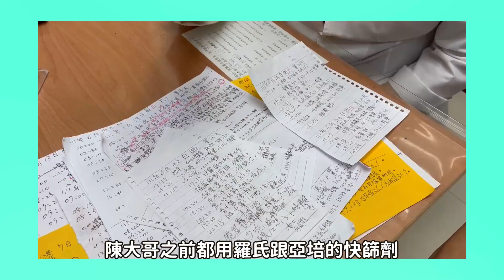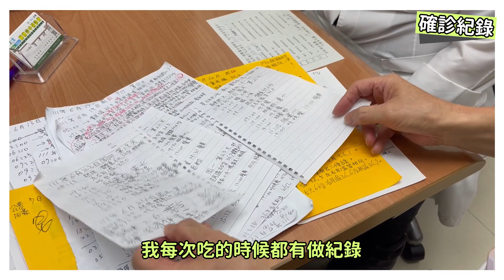DrNice陳潮宗總院長-中醫療效見證-確診後21天快篩未轉陰!服清熱解毒湯三天後轉陰!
我們要提高警覺，隔離結束快篩後，
快篩陰只是證明你的病毒濃度已下降到不會傳染給他人而已，
但對自己身體的傷害，仍可能持續留下併發症及後遺症。
只要使用清熱解毒方繼續殺病毒，
讓病毒在體內的濃度快速降到最低
真人真事分享
感謝陳先生和我們分享經驗